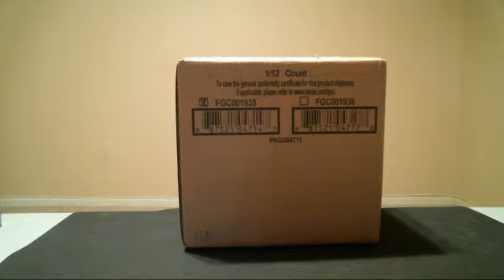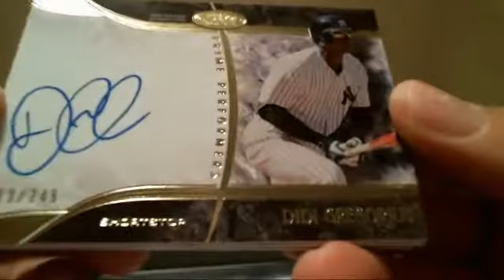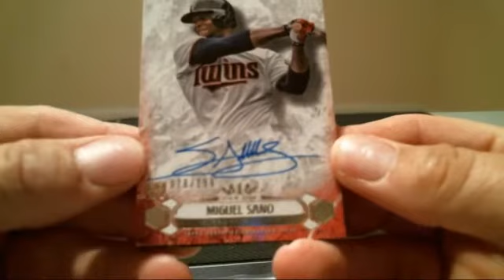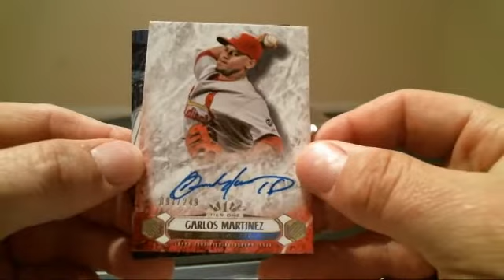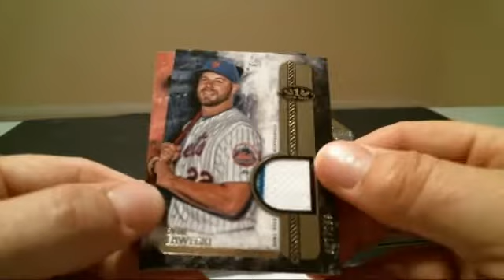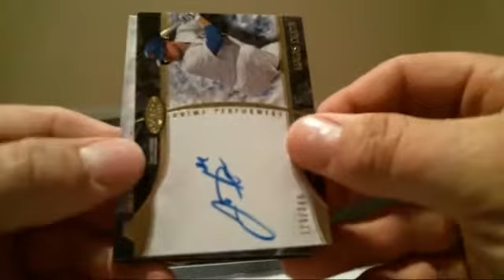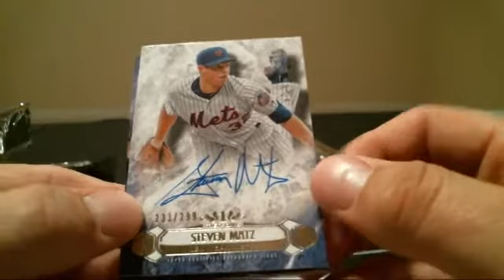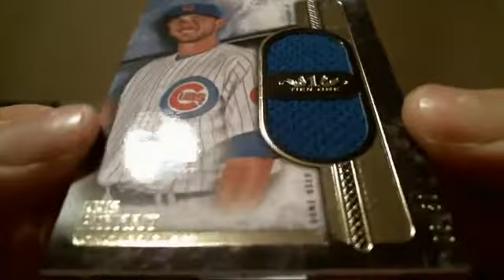recordings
6/8/16 Topps Tier 1 PYT Break # 1